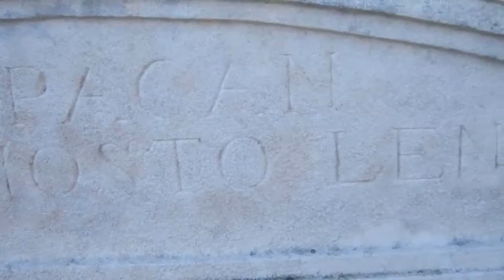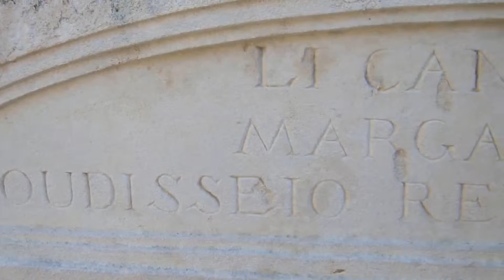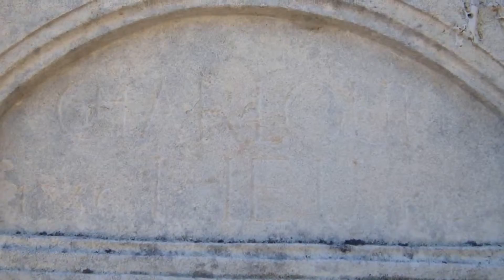le tombeau de Charloun Rieu @ Paradou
le tombeau du poète provençal Charloun Rieu (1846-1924), par les sculpteurs René Iché et Claude-André Férigoule (à confirmer), à Paradou